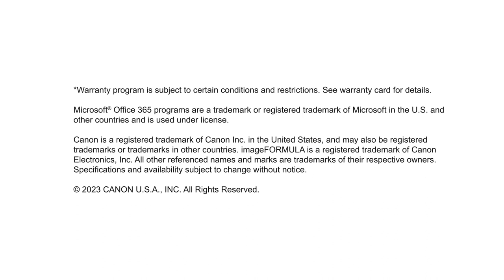Canon imageFORMULA DR-M140II Office Document Scanner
Canon DR-M140II Compact Desktop Document Scanner
Scan Size: A4 / LTR
Scan Speed: Up to 40 ppm (Simplex) / 80 ipm (Duplex)

Distributed by GRAND TECH INTL ENT CORP